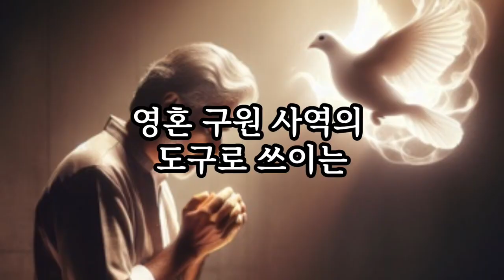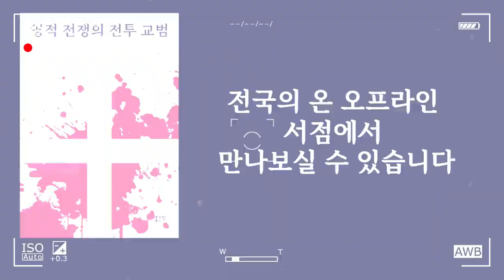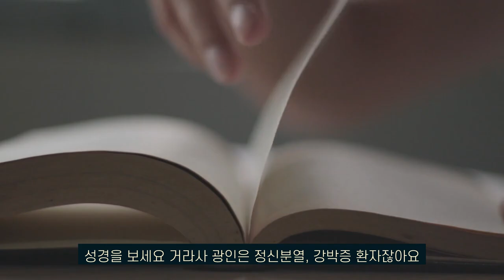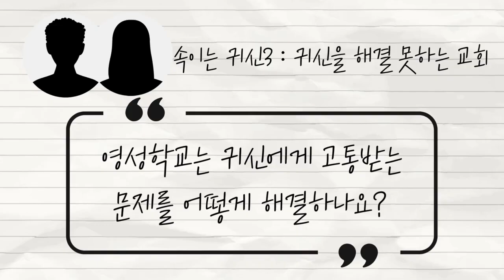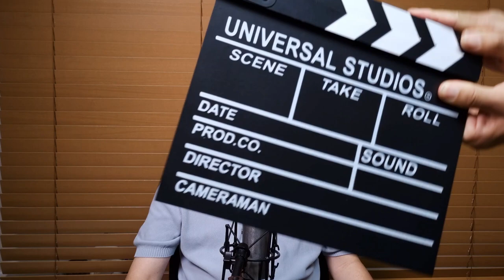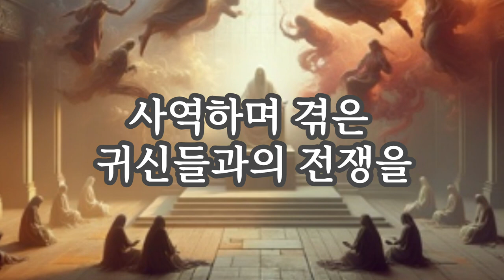귀신의 정체를 알아채고 싸워 이기는 법(1부)_쉰목사의 톡톡 튀는 이슈톡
0:00 오프닝
0:13 주제나눔
0:52 질문1. 귀신을 쫓게 된 특별한 계기가 있으셨나요?
7:10 질문2. 소리지르고 뻗대면 귀신이 다 나간 건가요?
13:03 질문3. 귀신을 모르는 현대교회, 영성학교는 이 문제를 어떻게 해결하나요?
18:18 1부 마무리

선교 후원 계좌 농협 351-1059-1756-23(예금주: 크리스천 영성학교)
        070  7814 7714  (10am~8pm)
광주, 호남권 상담 : 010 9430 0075 ( 부재시 문자를 남겨주시면 전화를 드리겠습니다)

크리스천 영성학교 본교는  충북 충주시 신니면 방추1길 140 에 있습니다.
충주 본교외에 전국 각지역 8개의 지역 영성학교에서 축출 기도회와 주일예배도 진행하고 있습니다. 지역마다 모이는 시간이 틀리니 방문 전 문의바랍니다~
* 지역영성학교 안내 *
서울 영성학교   서울시 송파구 오금로 46길 29  시온빌딩 4F
인천 영성학교   인천광역시 미추홀구 주안로 108 (경향프라자) 9F 905호
오산 영성학교   경기도 오산시 독산성로 425 (더퍼스트타워 세교)  1056호
청주 영성학교   청주시 상당구 문의면 문의시내로 52, 2F
대전 영성학교   대전 광역시 서구 가수원로 62, B1
광주 영성학교   광주 북구 용봉동 17-1 굿모닝타운10F 102호
울산 영성학교   울산 남구 삼산동 1604-3, 신기빌딩 6F
부산 영성학교   부산 사하구 낙동대로 190번길 1, 1F